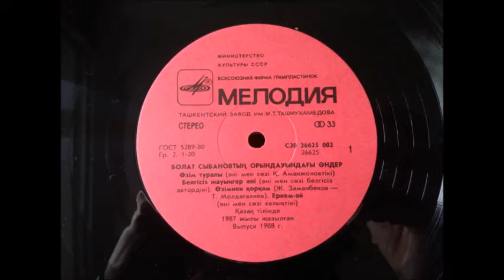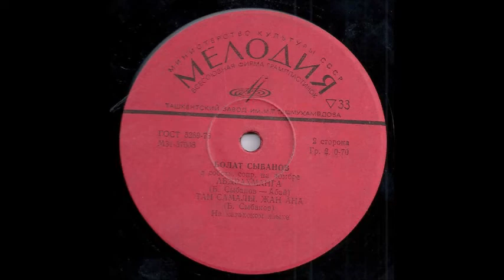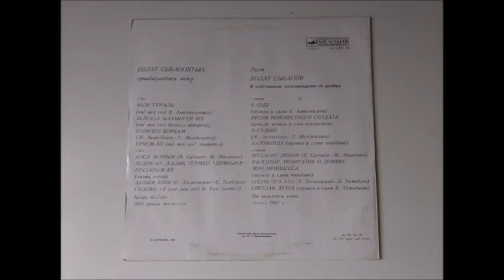Болат Сыбанов: Желбір жекен(Халық әні)